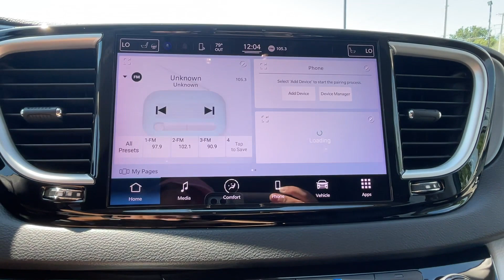2022 Chrysler Pacifica Touring L Vicksburg, Fulton, Schoolcraft, Portage, Pavillion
2022 Chrysler Pacifica Touring L 2C4RC1BG4NR185634 Video

This 2022 Chrysler Pacifica Touring L is full of phenomenal features such as: